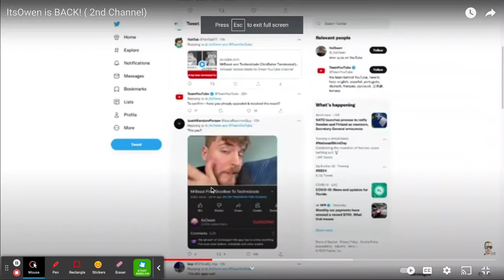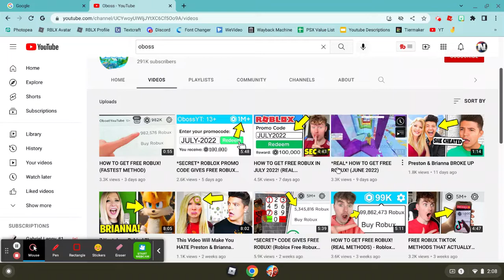ItsOwen Got TERMINATED